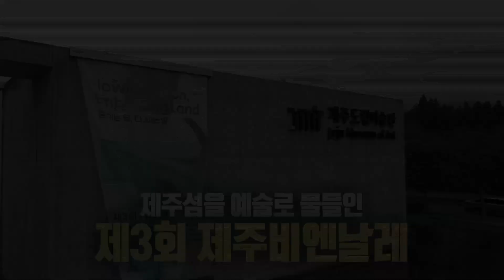콘테나 & 정원의 발견 예고 [KBS제주] 20230203방송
[콘테나]
제주섬을 예술로 물들인
제3회 제주비엔날레
비엔날레는
젊고 실험적인 예술의 장
예술가의 집이자 소통의 공간
미술관옆집 제주
콘테나와 제주비엔날레

[정원의 발견]
육지와 바다
비양도 콘셉트의 정원?
테쉬폰 등
볼거리가 가득가득